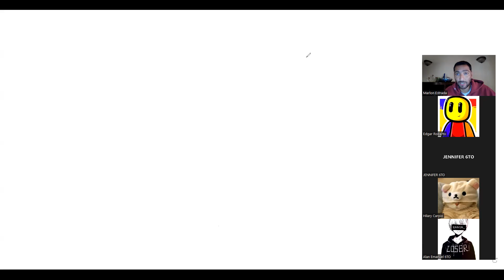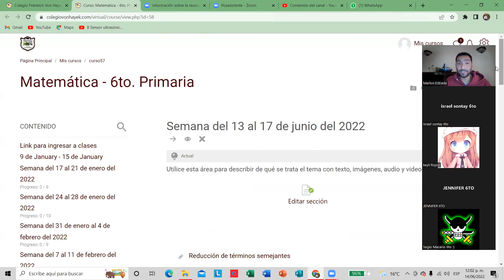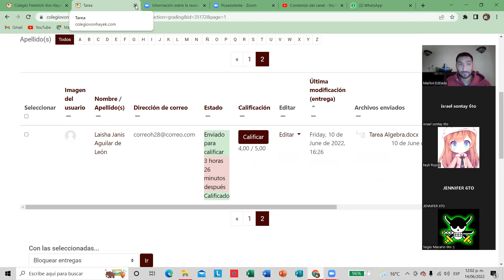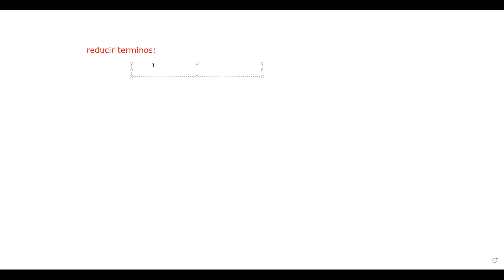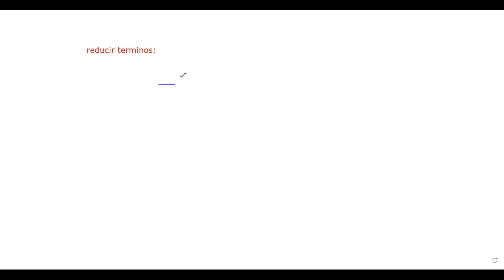96_5to y 6to primaria_Matemática_Términos semejantes 6to primaria parte 1